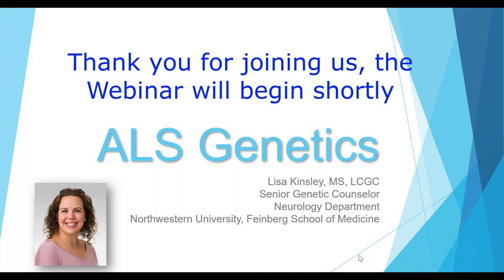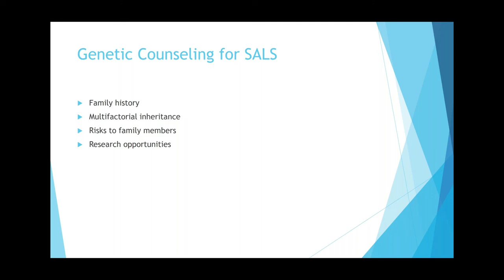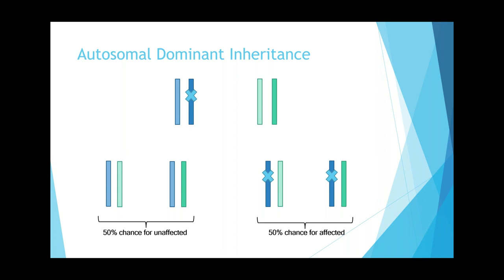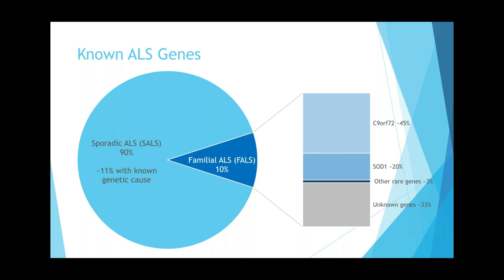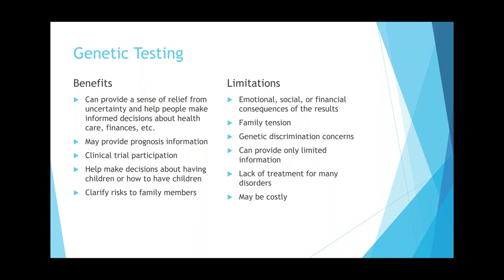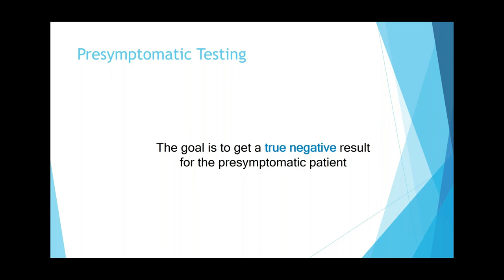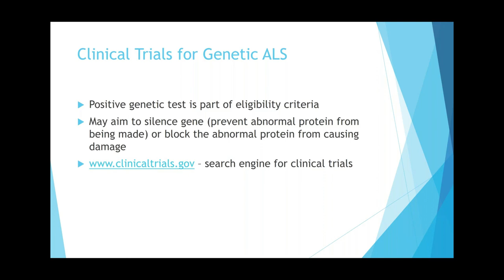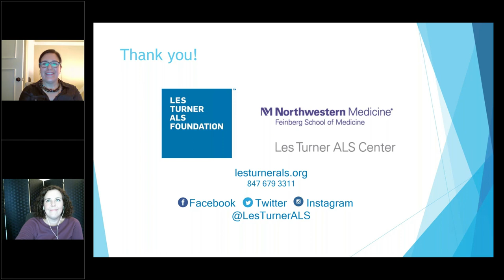ALS Learning Series: Genetics and ALS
This talk will cover some genetics basics as well as the inheritance patterns of both sporadic and familial ALS. We will review known familial ALS genes and the process for genetic testing for both symptomatic and presymptomatic FALS patients. We’ll also discuss the logistics of testing within a family, as well as the possible results of genetic testing and their implications. Lastly, we’ll cover some genetic-focused trials that are currently in progress.

Lisa Kinsley, MS, CGC graduated with a biology degree from Valparaiso University, and then earned her Master’s degree from Northwestern University’s Genetic Counseling Graduate program in 2009 and board certification in 2010. Currently, she is the senior genetic counselor for Northwestern’s Neurology department. She provides genetic counseling services for patients with a variety of neurogenetic indications in the MDA, ALS, epilepsy, cognitive neurology, and movement disorders clinics. She also sees patients for a variety of genetic indications in Northwestern's Neurogenetic Counseling Clinic.